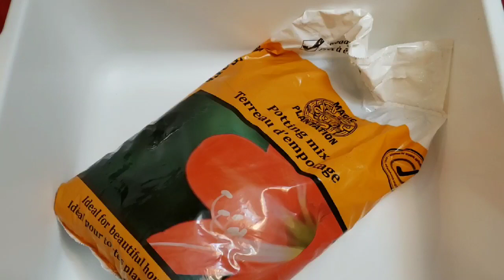ASMR - Soil + Sponge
Playing with some soil, and then washing and rinsing sponge.